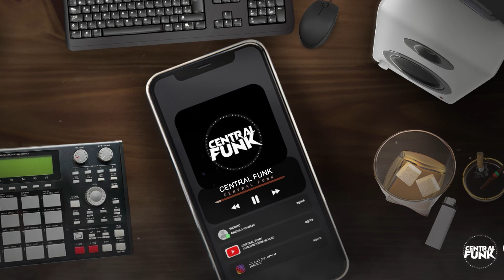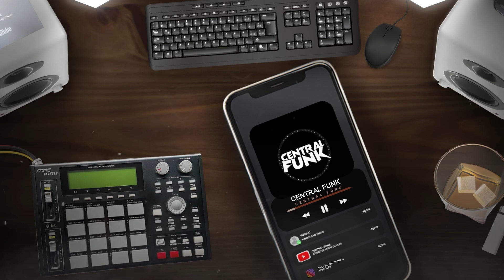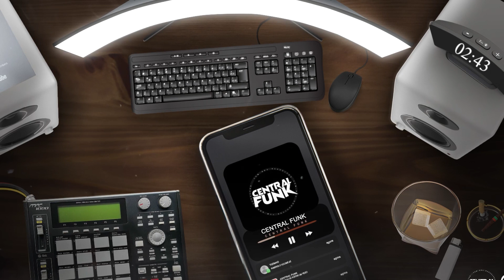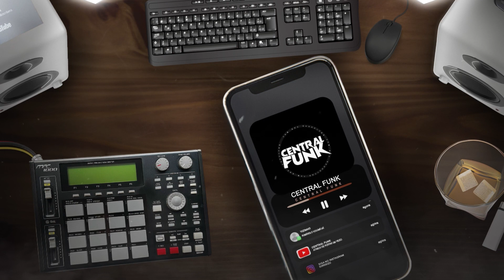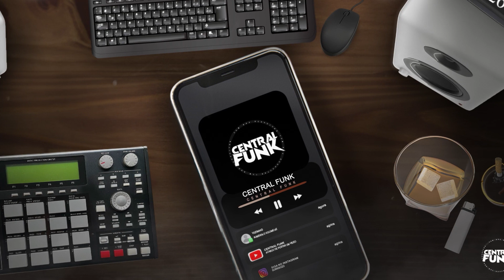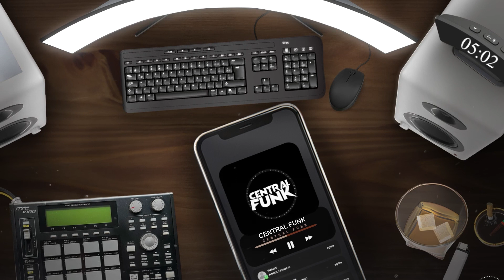FILHO DE HERDEIRO - MC's Kadu, Gaab, Joãozinho VT, Lemos (Oldilla)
Artista: MC's Kadu, Gaab, Joãozinho VT, Lemos
Produção Musical: Oldilla
Ano: 2023

LETRA